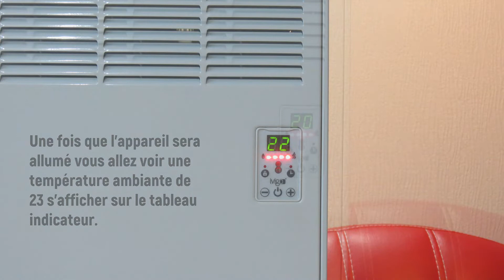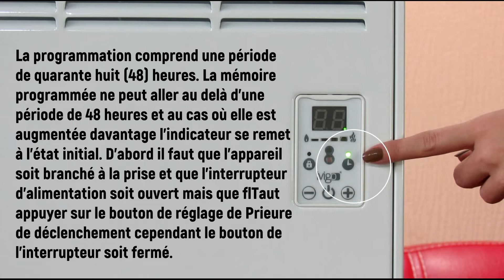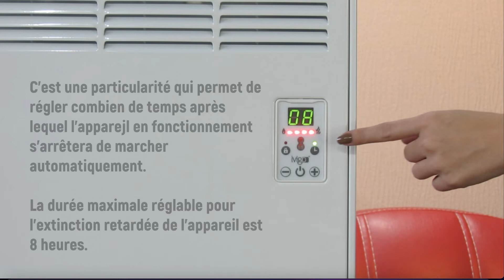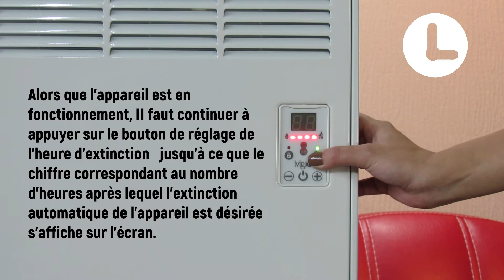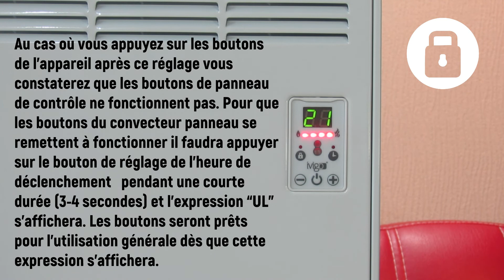IVIGO Convecteur Panneau Electrique Manuel D’Utilisation 2022 FR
Video Guide:

Vigo brand changed to Ivigo from March 2019. New Brand, Smarter Products
İvigo is a registered brand of Mastaş Company.